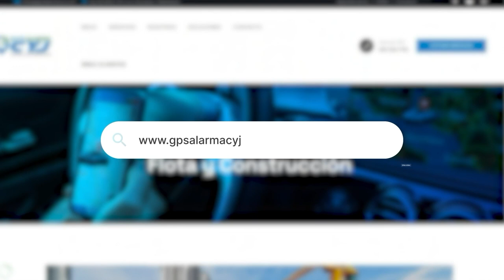MINISTRO DE CULTURA ANUNCIA EN VALLEDUPAR TRANSFORMACIÓN ARTÍSTICA Y CULTURAL